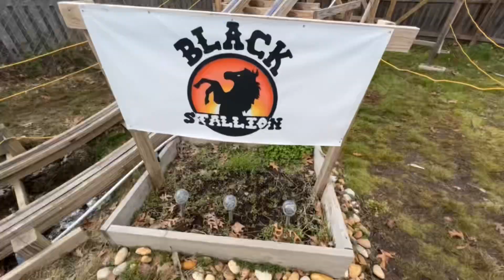Black Stallion Final Season (2022)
In this video we show off some of the best highlights of 2022 of Black Stallion which includes off ride and on ride! We also show off the deconstruction process of Black Stallion!